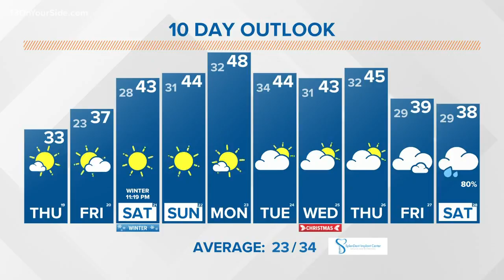13 ON YOUR SIDE Forecast: Warmer weather in sights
A quiet stretch of weather will include a dramatic warming trend.